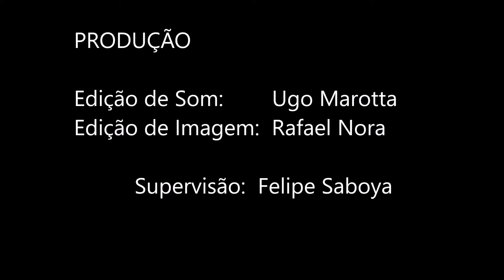The Francisco and Obama song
A exortação dos grandes líderes, Francisco, Mandela, Moro e Obama à paz e à ética entre os homens.